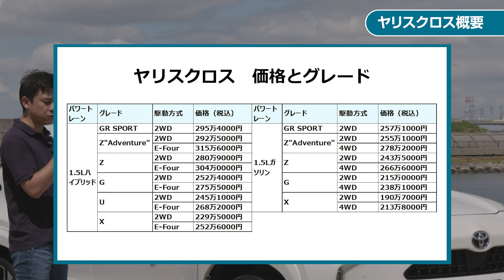ヤリスクロス（1.5Lガソリン）試乗レビュー＆実燃費＆モデリスタ紹介！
コスパの高いグレードを選択して、好みにカスタマイズするって、最高の車の楽しみ方なのでは？と思いました

トヨタの大人気コンパクトSUV「ヤリスクロス」の1.5Lガソリン搭載車（Gグレード）を紹介します。内外装紹介、試乗レビュー、実燃費紹介、装着されているモデリスタ用品の紹介など盛りだくさんです。最後までご覧ください！

00:00 動画概要紹介
00:15 オープニング
01:10 ヤリスクロス概要紹介（価格、グレード、ボディカラー）
02:44 パワートレーン紹介
03:22 モデリスタ用品紹介（ADVANCE ROBUST STYLE）
06:27 内装＆荷室紹介（荷室サイズチェック、後席サイズチェック）
08:53 試乗レビュー（ヤリスクロスモデリスタ装着車の走行シーンをお楽しみください）
10:48 実燃費発表：1.5Lガソリン車の実燃費は果たしてどのくらい？
11:08 まとめ
11:52 キャンペーン告知（プリウス、ヤリス、ヤリスクロスを検討中の方はご参考ください）

KINTOでもヤリスクロスモデリスタ装着車を取り扱い中！詳しくはこちら

　＼LINEであなたとKINTOの相性診断実施中！／

　＼車のお話を中心にアレコレ投稿中！／

　＼ドライブにおすすめのスポットを紹介中！／